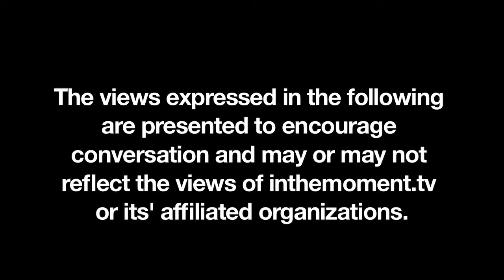"Derek " IN THE MOMENT: IN BED from inthemoment.tv